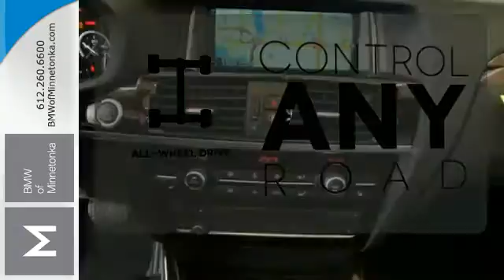2016 BMW X3 Minnetonka MN Minneapolis, MN D78111 - SOLD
Year: 2016
Make: BMW
Model: X3
Trim: xDrive28i
Engine: 2.0 L 4 Cyl. Cyl.
Transmission: 8-Speed Automatic
Color: Mineral White Metallic
Interior: Blk Nevada
Stock #: D78111
VIN: 5UXWX9C54G0D78111

Address:
15802 Wayzata Blvd